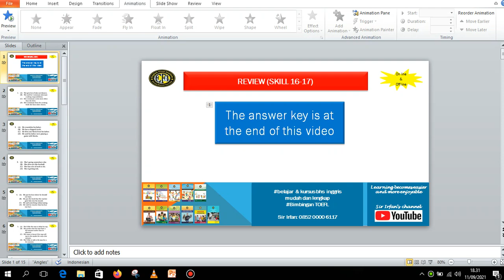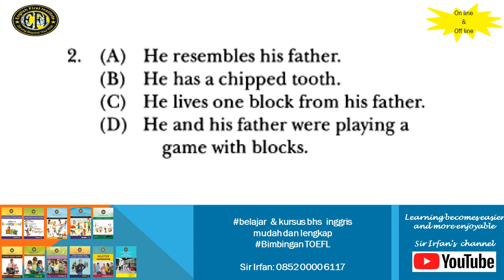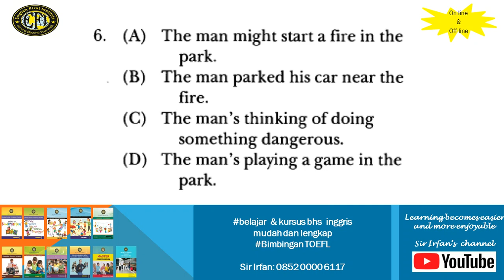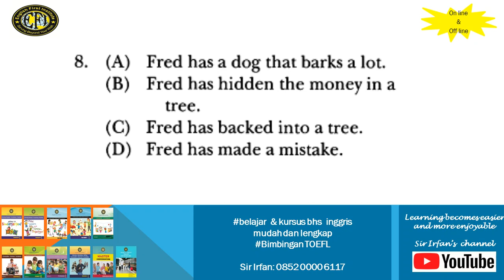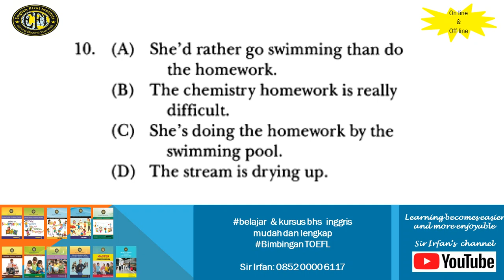TOEFL LISTENING - REVIEW SKILL 16 - 17 | SIR IRFAN